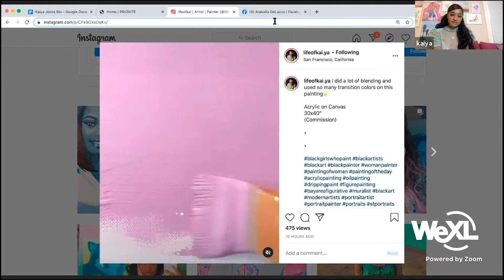We eXceL Short Takes | Kaiya Jones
Welcome to our new short series that highlights our incredible community and their contributions to create a more equitable world.

--- About WeXL Org ---

WeXL Org is a 501(c)3 nonprofit with a mission to bring diversity, equity, and inclusion to the creative and influential fields of tech, media, and entertainment. Our programs champion diverse creators from untapped communities by elevating their stories and providing tools to succeed through mentorship, resources, and network connections.